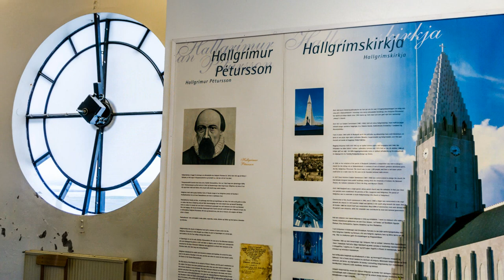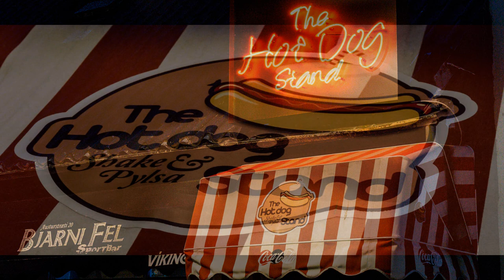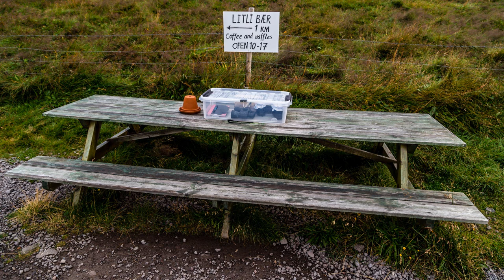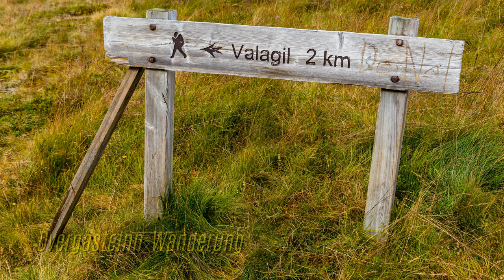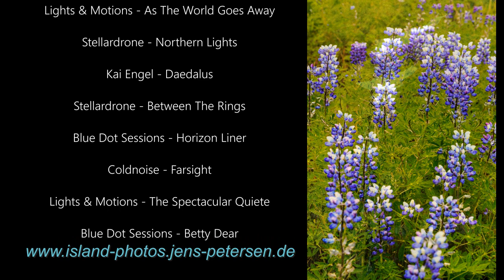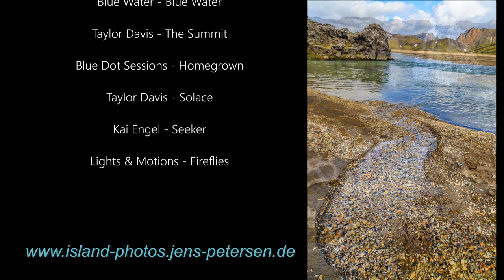Mein Island Roadtrip Abenteuer 2017 (Teil 1 von 3)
Fotoshow zu meiner 8-Tage-Island-Rundreise im September 2017 (Staffel 2, Teil 1 von 3 Teilen):

Stationen dieser Reise:

Tag 1: Ankunft / Spaziergang durch Reykjavík mit Dómkirkja, Ráðhús und Tjörnin, Hallgrímskirkja mit Turmaussicht, Skólavörðustígur / Laugavegur, Harpa, Stjórnarráðshús, Austurstræti / Hafnarstræti.

Tag 2: Halbinsel Seltjarnarnes bei Reykjavík mit Hot Pot Kvika und Grótta-Insel, Fahrt zu den Westfjorden, Treibholz am Gálmaströnd, Steinbruch bei Hólmavík, Road 635, Káldalón-Drangajökull (Wanderung), Road 61 mit Ísafjörður (Fjord), Mjóifjörður, Skötufjörður und Litlibær / Seehunde, Hestfjörður und Álftafjörður.

Tag 3: Bolungarvík-Osvör, Skutulsfjörður mit Ísafjörður, Álftafjörður mit Súðavík, Dvergasteinn-Wanderung, Seyðisfjörður, Hestfjörður, Skötufjörður mit Seehunden, Ögurferðir, Mjóifjörður, Ísafjörður (Fjord), Steingrímsfjarðarheiði und Drangsnes.

Für die Videos der Gesamtserie wurden folgende Musiktitel verwendet:

Eric Buchholz - Hero Of Time
Coldnoise - Waiting For Daylight
Lights & Motions - Reborn
Peter Hobbs - Whakaoko
Fairy Dreamer - Princess Of The Rising Sun
Lights & Motions - As The World Goes Away
Stellardrone - Northern Lights
Kai Engel - Daedalus
Stellardrone - Between The Rings
Blue Dot Sessions - Horizon Liner
Coldnoise - Farsight
Lights & Motions - The Spectacular Quiete
Blue Dot Sessions - Betty Dear
Taylor Davis - Tales Of he Wind
Kai Engel - Periculum
Damiano Baldoni - Deep Sea
Blue Water - Blue Water
Taylor Davis - The Summit
Blue Dot Sessions - Homegrown
Taylor Davis - Solace
Kai Engel - Seeker